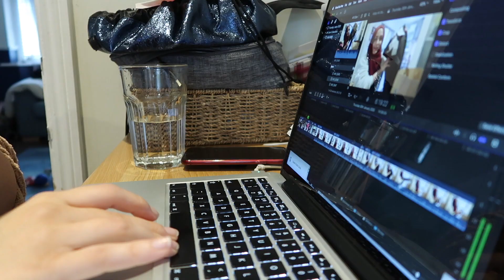WEEKEND MORNING ROUTINE | COLLAB WITH SHAMSA, MARWA CHEBBI AND SALMA ANM | VLOG | SafsLife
Heres what happened on Sunday morning!

Recipe for the vegetables and egg dish:

1 sweet potato diced small
1 tbsp olive oil
1/4 onion diced small
Any veggies you like!
I used:
Mushrooms
Peppers
Courgettes

Salt
Pepper
Cumin powder
Paprika
Clove of garlic

Egg
Spring onion (optional)
Cheese (Optional)

Fry the sweet potato in olive oil
Add the onion after a few minutes
Cook until the sweet potato starts to soften
Add the rest of the vegetables
Add the spices and garlic
Cook until the vegetables soften
Break an egg or 2 into the vegetables and cover, cook until the egg is done.
Add cheese and spring onions if you like